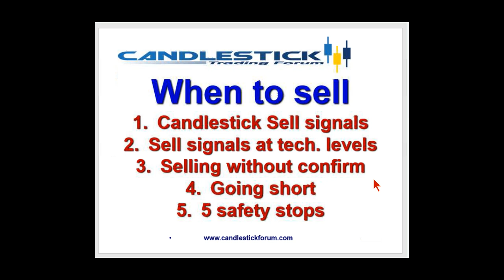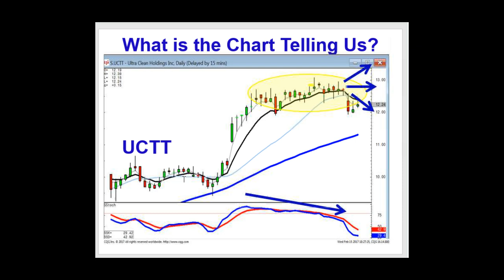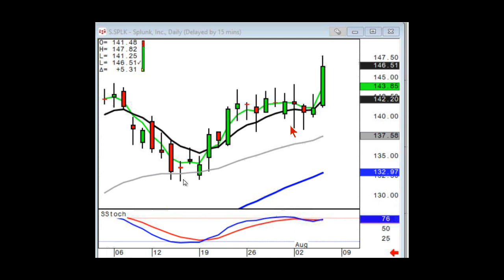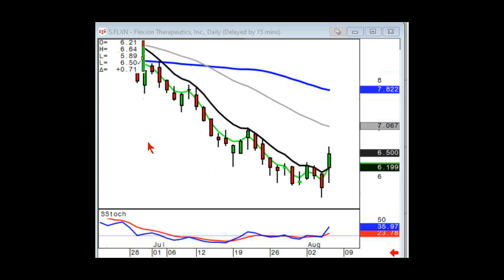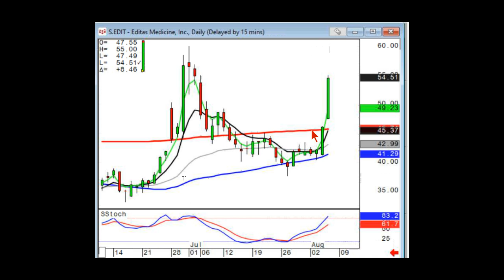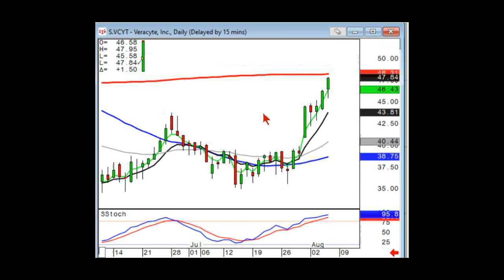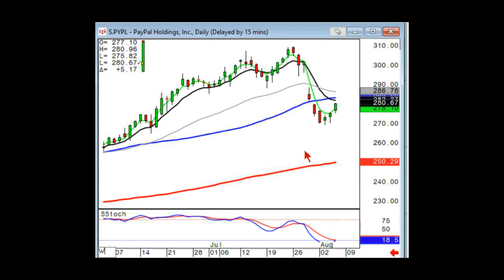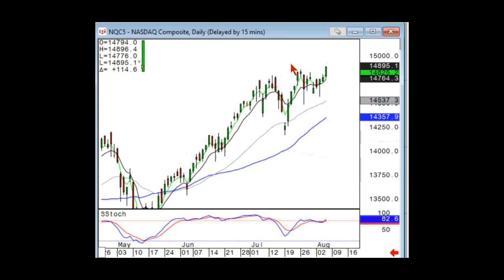Public Stock Chat August 5th, 2021 with Stephen Bigalow